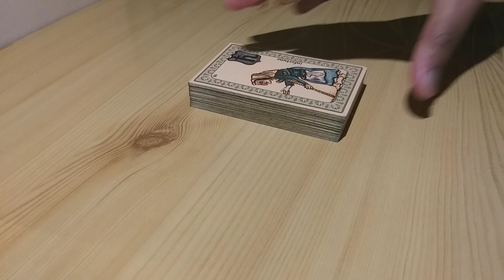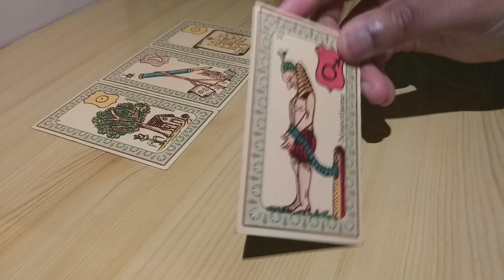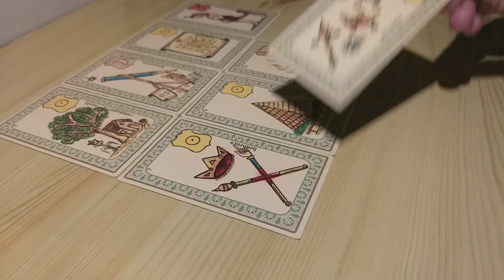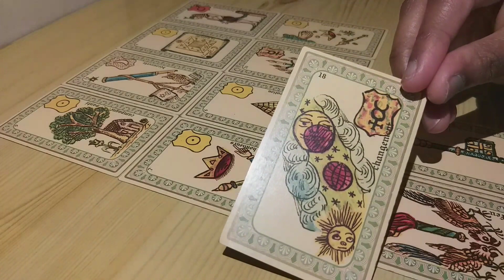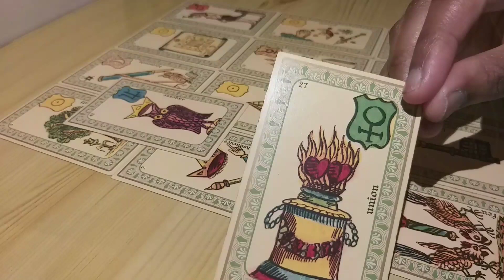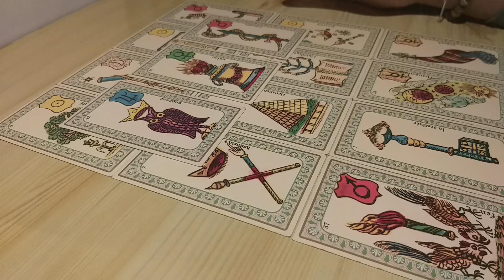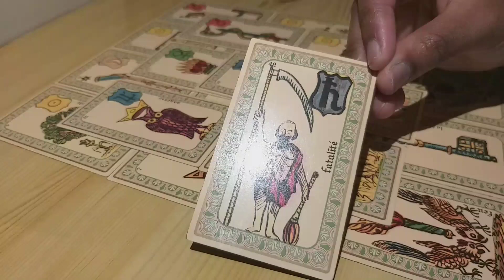Guidance - Nouveau projet pro et potentialité amoureuse bloquée